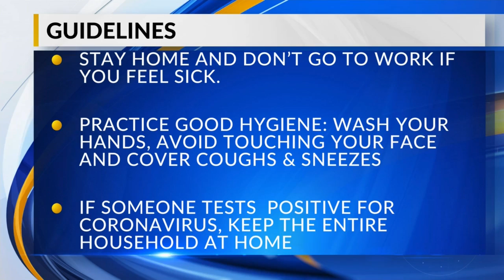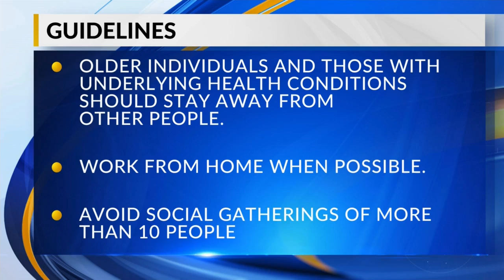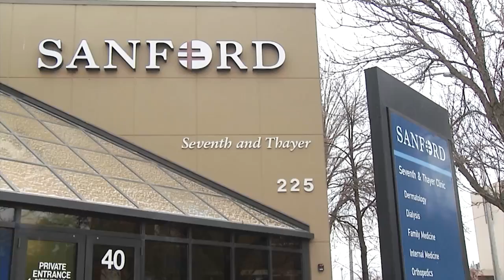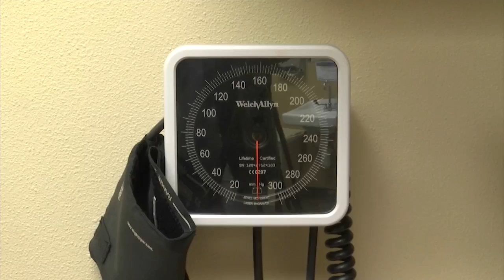Good Day Dakota - J Block Coronavirus Update